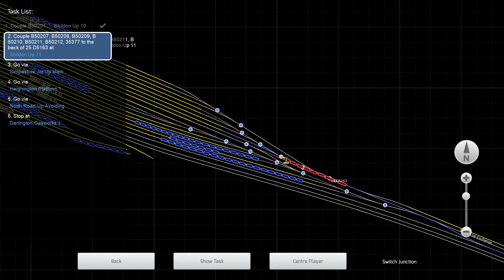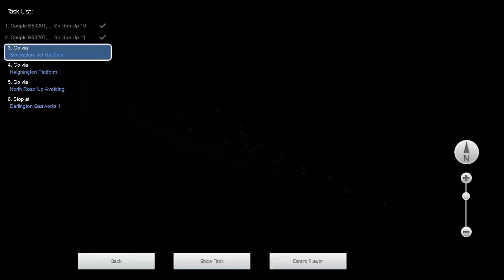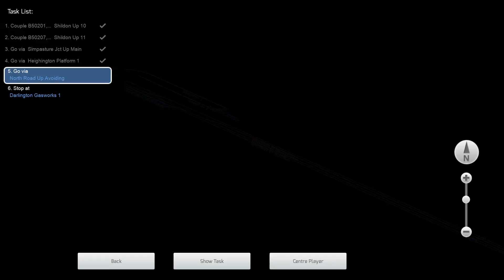Shildon to Darlington - Weardale & Teesdale Network - Class 25 BR Green - Train Simulator Classic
Today you have been tasked with coupling up to a consist of coal wagons and taking them down south to Darlington Gasworks. Please note that the scenario will begin with 1000 points.

Good afternoon driver! Today you will be coupling up to a consist of coal wagons and then taking them south to Darlington Gasworks. Drive carefully if you want to keep the 1000 points.

Loco: Class 25 BR Green – included with route